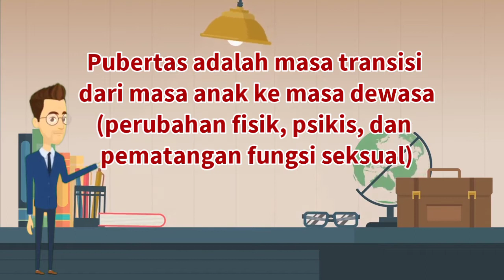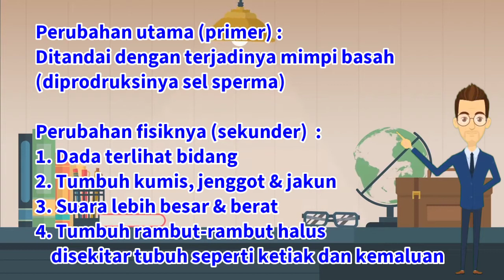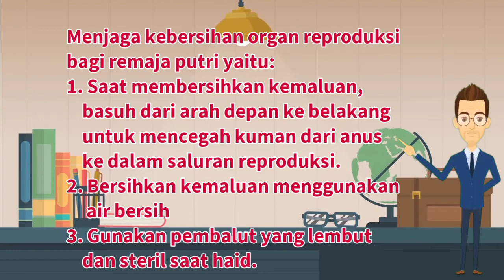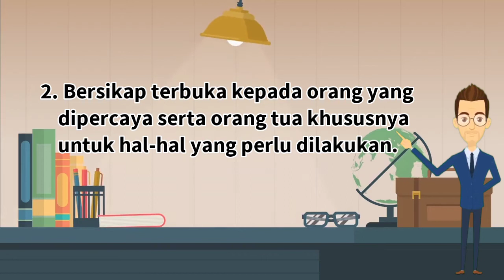Video Pembelajaran Kelas 6 Pubertas 🔥 Ciri Pubertas laki-laki dan perempuan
laki-lakiperempuan